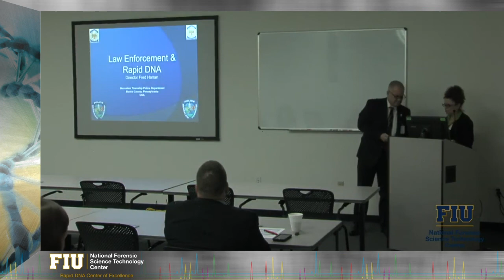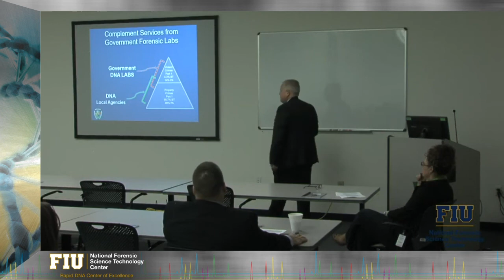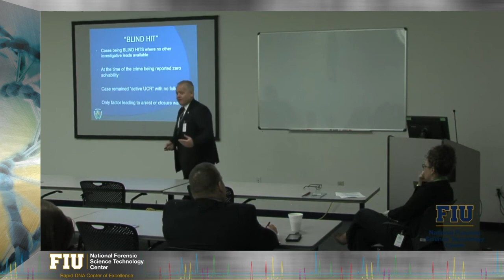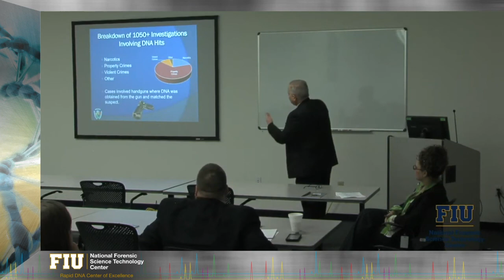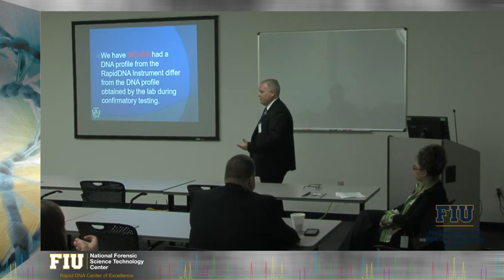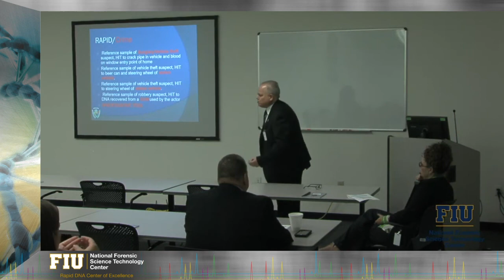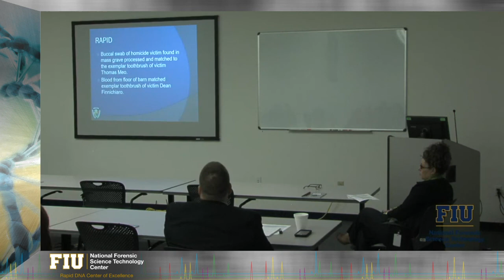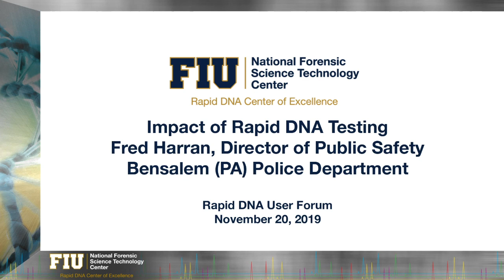GFJC Rapid DNA COE - Impact of Rapid DNA Testing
A presentation by Fred Harran, Director of Public Safety at the Bensalem (PA) Police Department, delivered at the Rapid DNA User Forum on November 20, 2019.